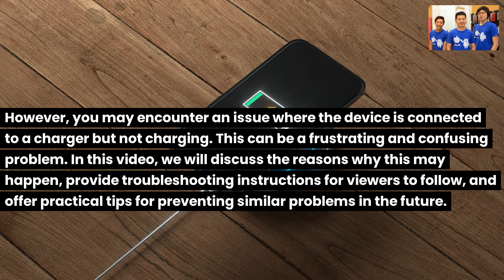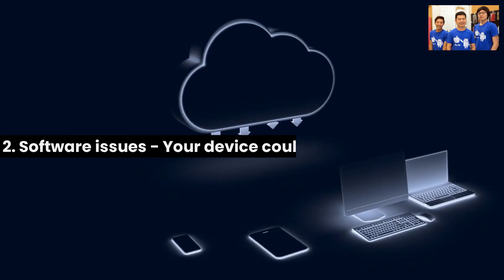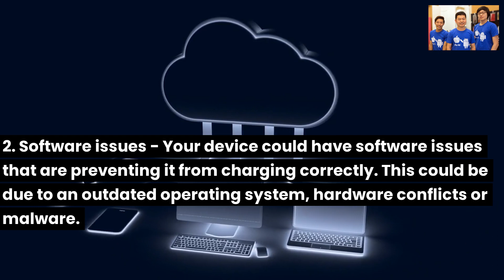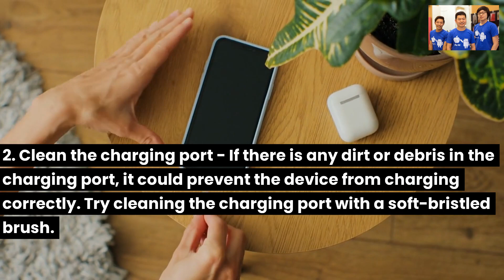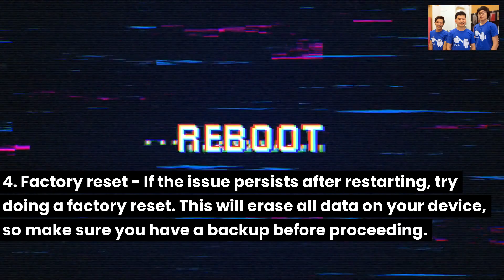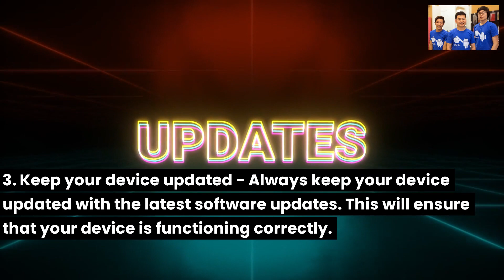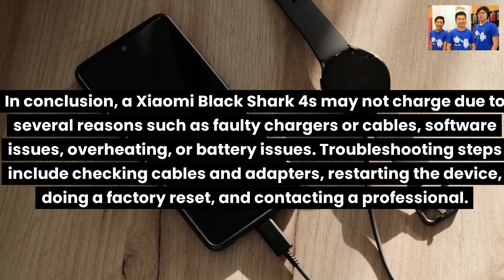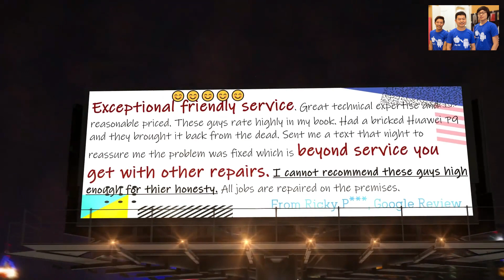Why is my Xiaomi Black Shark 4s connected but not charging - Xiaomi charging port replacement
Why is my Xiaomi Black Shark 4s connected but not charging?

The Xiaomi Black Shark 4s is one of the the popular device that is renowned for its outstanding features and advanced technology.

However, you may encounter an issue where the device is connected to a charger but not charging. This can be a frustrating and confusing problem. In this article, we will discuss the reasons why this may happen, provide troubleshooting instructions for readers to follow, and offer practical tips for preventing similar problems in the future.

If you have a Xiaomi Black Shark 4s and you are facing the problem of your phone being connected but not charging, you are not alone.

Many users have reported this issue on various forums and platforms. This can be very frustrating, especially if you need to use your phone urgently or if you have important data on it.

Possible Reasons Why Your Xiaomi Black Shark 4s is Not Charging

There are several reasons why your Xiaomi Black Shark 4s may not be charging:

1. Faulty charger or cable - If there is an issue with the charger or USB cable, your device will not charge. It could be a broken cable or a faulty charging port.

2. Software issues - Your device could have software issues that are preventing it from charging correctly. This could be due to an outdated operating system, hardware conflicts or malware.

3. Overheating - If your device gets too hot, it may stop charging to prevent damage to its components.

4. Battery issues - The battery may be damaged or strained. This could happen due to old age or overuse.

Troubleshooting Instructions

1. Check cables and adapters - Start by checking the charger, cable, and adapter. Make sure they are not damaged, and that they are plugged in correctly.

2. Clean the charging port - If there is any dirt or debris in the charging port, it could prevent the device from charging correctly. Try cleaning the charging port with a soft-bristled brush.

3. Restart your device - If there are any software issues, a simple restart could resolve the problem. Try restarting your device, and check if it charges.

4. Factory reset - If the issue persists after restarting, try doing a factory reset. This will erase all data on your device, so make sure you have a backup before proceeding.

5. Contact a professional - If these steps do not work, contact a professional repair service or the manufacturer to seek assistance.

Preventing Similar Problems in the Future

Here are some practical tips to help you prevent similar problems in the future:

1. Use original chargers - Always use the original chargers that come with the device. Using third-party chargers and cables could damage the charging port and battery.

2. Avoid extreme temperatures - Do not expose your device to high or low temperatures, as this could damage the battery and prevent it from charging.

3. Keep your device updated - Always keep your device updated with the latest software updates. This will ensure that your device is functioning correctly.

4. Avoid overcharging - Overcharging your device can damage the battery. To prevent this, unplug the charger once your device is fully charged.

In conclusion, a Xiaomi Black Shark 4s may not charge due to several reasons such as faulty chargers or cables, software issues, overheating, or battery issues. Troubleshooting steps include checking cables and adapters, restarting the device, doing a factory reset, and contacting a professional.

By following the practical tips outlined in this article, you can prevent similar problems in the future. If you encounter problems that you cannot resolve, do not hesitate to seek professional assistance.

Still have issues with your Xiaomi Black Shark 4s phone?

Please Back Up Data if possible and Bring it To Sydney CBD Repair Centre.

The Team Could Help You Out.

for a Human Live Chat.